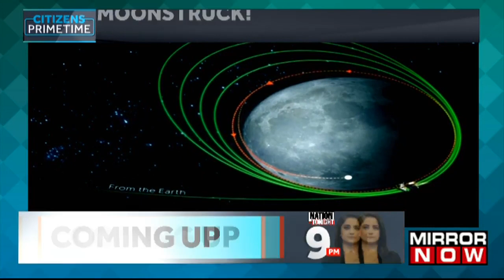Scientist Dr. Amitabha Ghosh Explores India's Landmark Lunar Triumph In Chandrayaan-3 | Urban Debate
In a riveting discussion on "The Urban Debate," space scientist Dr. Amitabha Ghosh, a key figure in NASA's Mars missions, delves into India's lunar ambitions with Chandrayaan-3. As the mission marks a significant milestone with the successful separation of the 'Vikram' lander module, excitement surges around the race to the lunar south pole. Amid competition from Russia's 'Luna25,' India remains optimistic about its endeavor, aiming to be the first country to land on the moon's south pole. This landmark achievement would position India alongside global space giants like the United States, Russia, and China. Dr. Ghosh highlights Chandrayaan-3's objectives: ensuring a secure landing, rover mobility, and in-situ scientific exploration on the lunar surface. Tune in to listen to the full conversation!